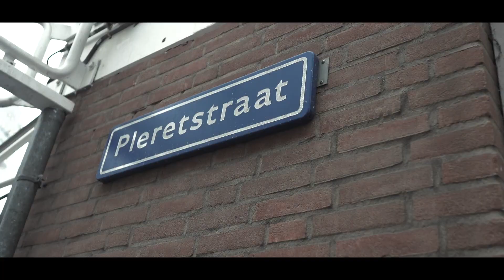Schatkist de Serie Officiële trailer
Schatkist de Serie vanaf 1 December hier te zien.
Elke week zal er een nieuwe aflevering volgen.